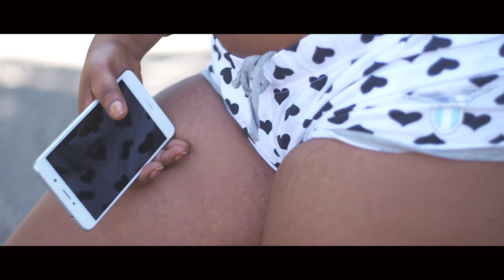Omodavid - yoga (Official video) 2019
Music video for Yoga performed by Omodavid.

 Directed by  Maurizio ghiotti

# AfricanMusicvideo
# Afrobeats